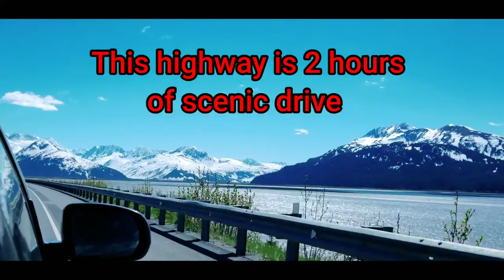THINGS TO DO IN ALASKA 2021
travel/tours usa